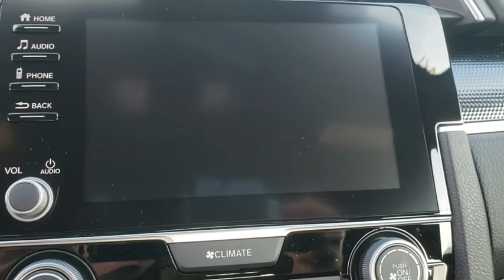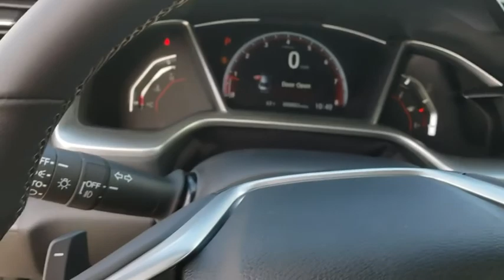2019 Honda Civic Sedan Winter Garden, Clermont, Winderemere, Winter Park, The Villages, FL KE004056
2019 Honda Civic Sedan Sport CVT - Stock#: KE004056 - VIN#: 19XFC2F86KE004056

Headquarter Honda
17700 State Road 50

Low Financing and Leasing Available. Headquarter Honda is delighted to offer this gorgeous-looking 2019 Honda Civic 4DR Sport in Modern Steel Metallic.We are conveniently located just a few minutes West of Downtown Orlando, just off the Florida Turnpike between Winter Garden and Clermont! It s one of the easiest drive in Central Florida! Remember: Headquarter Honda Gets You There! So take the easy drive from almost anywhere in Central Florida to visit us or just call one of our Professional Inventory Specialist for more information and schedule a VIP appointment.